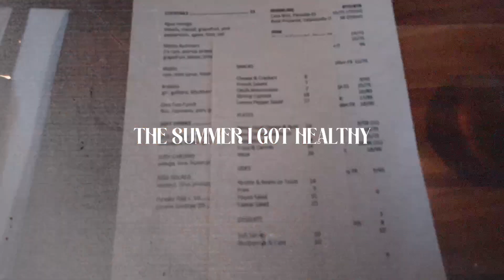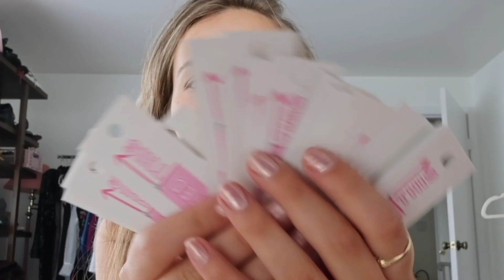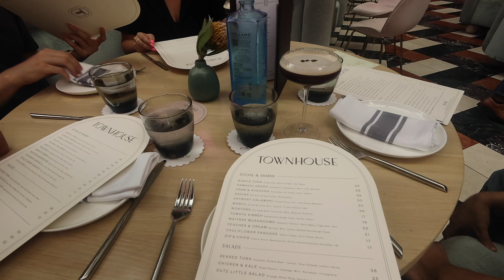the summer I (finally) got healthy | life update vlog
I hope this video was helpful in some sort of way to any of you!!
Expect an up-to-date vlog very soon!